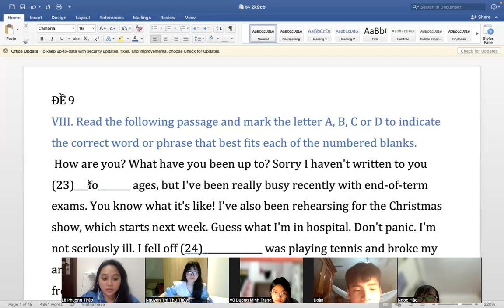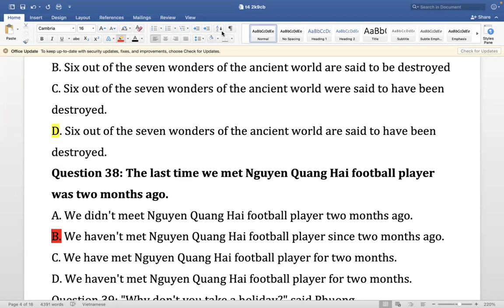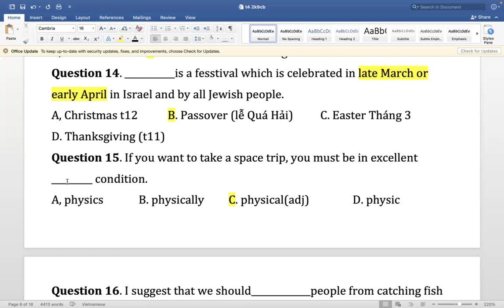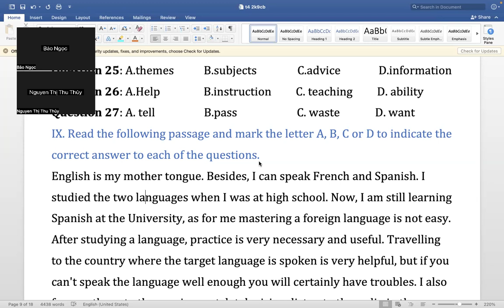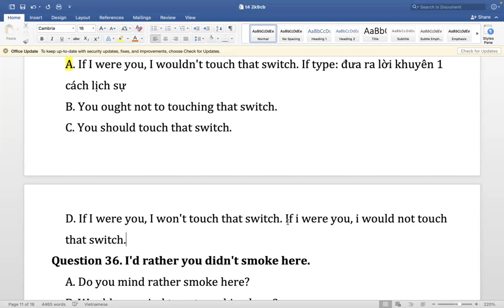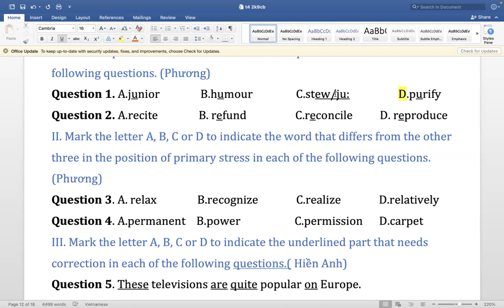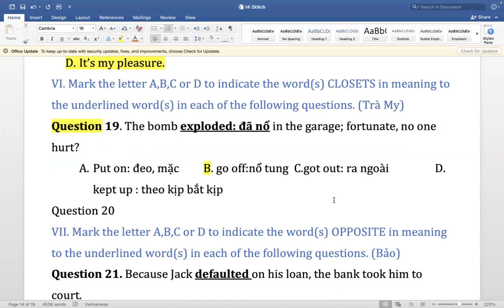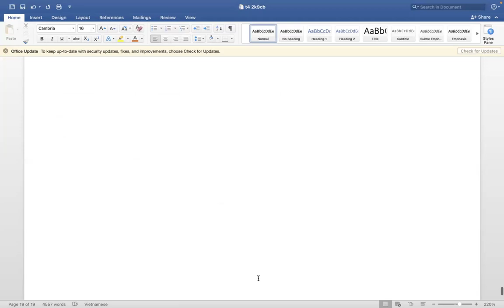13-03-2024 2K9CB BUOI 66